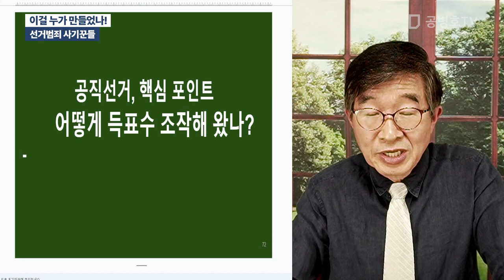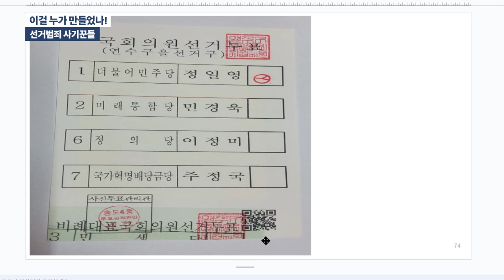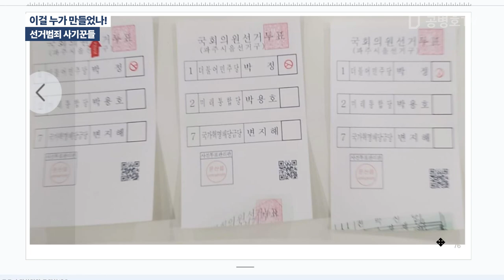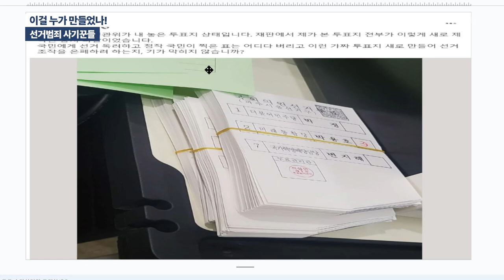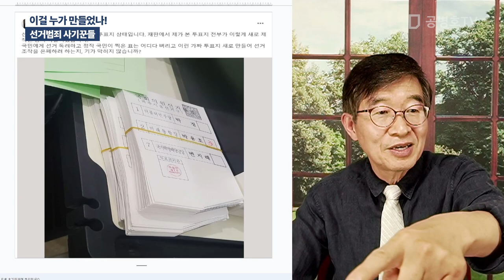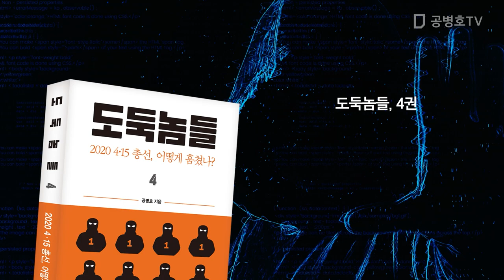이걸 누가 만들었나! / 선거범죄 사기꾼들 [공병호TV]